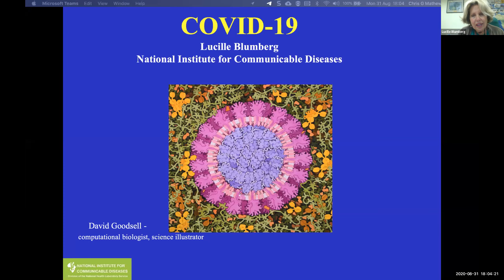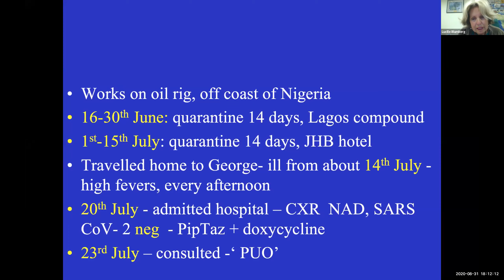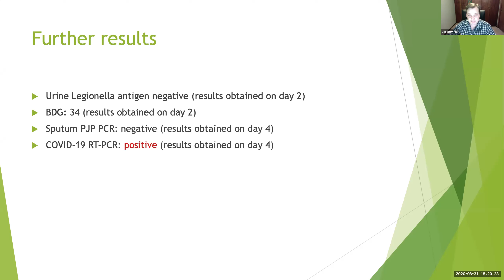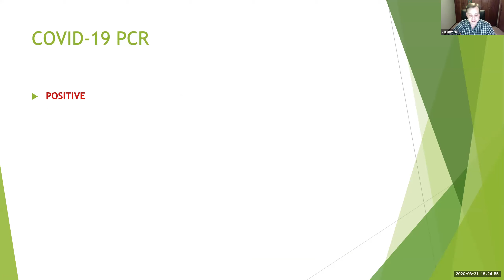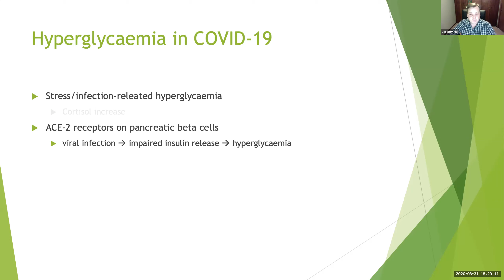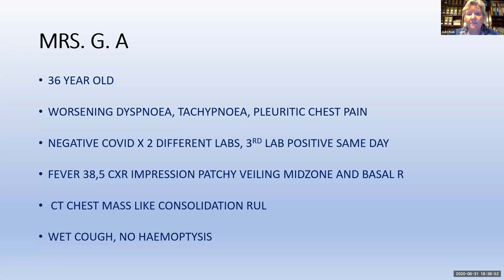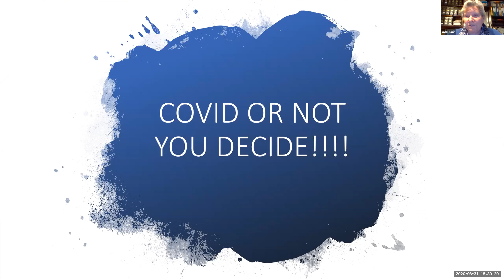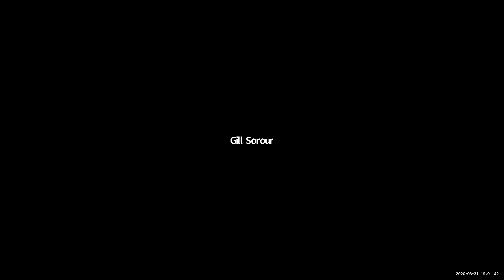Netcare Lecture Series #24 - When COVID is not COVID (31 Aug) - Panel: Prof Blumberg, Dr Nel, Dr Kok